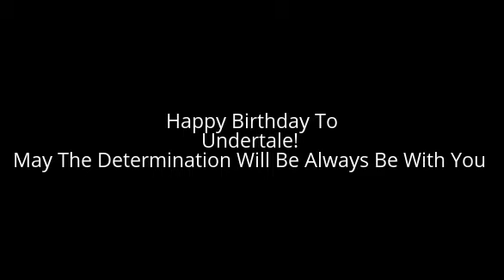HAPPY BIRTHDAY UNDERTALE!!!!!